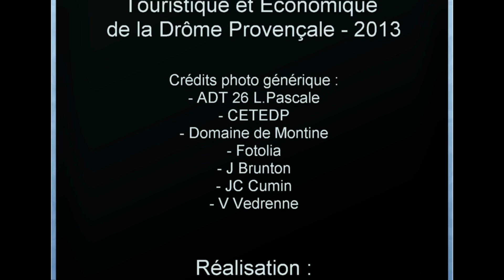L'Herbier à Couleur - Secrets de Terroir en Drôme Provençale